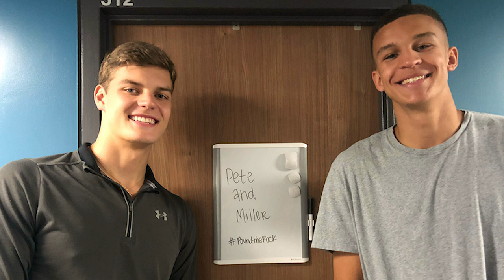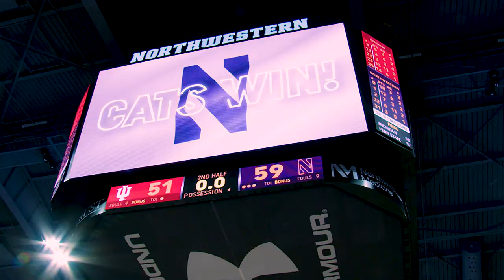Pete Nance's Path to Northwestern | Northwestern Basketball | The Journey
We profile Northwestern forward Pete Nance and his path at Northwestern. The son of a NBA player and a top-ranked recruit – Pete struggled his first two seasons at NU, before starting to put things together starting last season.